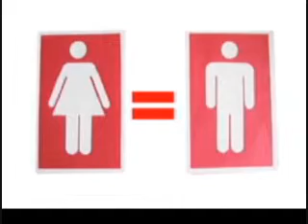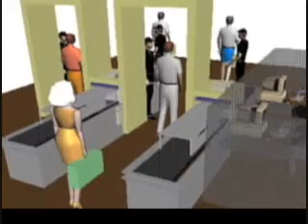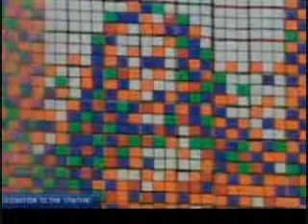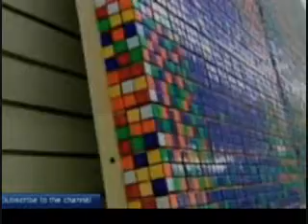10 CON JILL 28 DE OCTUBRE DE 2009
10 CON JILL 28 DE OCTUBRE DE 2009